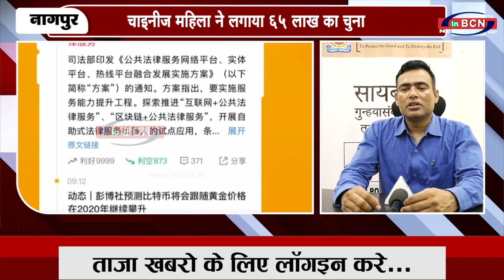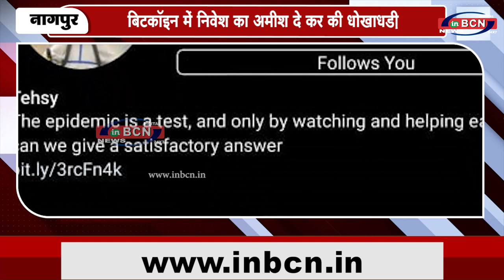चाइनीज महिला ने लगाया ६५ लाख का चुना| INBCN NEWS